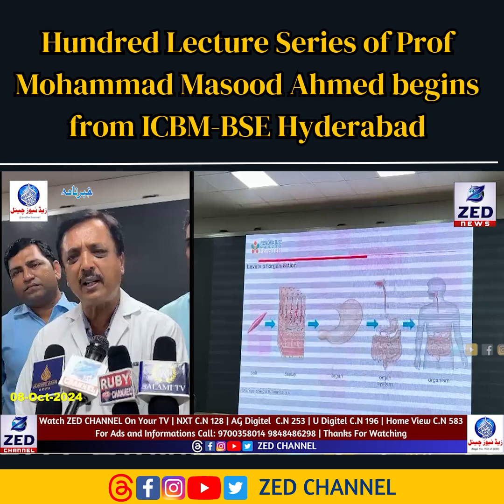Hundred Lecture Series of Prof Mohammad Masood Ahmed begins from ICBM-BSE Hyderabad